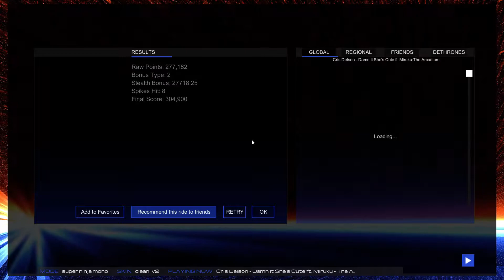The Audiosurf Arcadium - Cris Delson - Damn It She's Cute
Audiosurf's a game that generates Tracks based on the song (or audio of a youtube video) and then lets you ride them. It has a host of different modes and skins, both original and community-made;
Skin used: Clean_v2
Mode in video: Super Ninja Mono
Gamemode rules:
The aim is to gather as many points as possible, by collecting blocks from the track. Each of the three columns has the capacity to hold 7 blocks. Collecting an 8th block in the column, or not collecting any blocks for too long, after the grid has a group of 3+ blocks connected to each other; will result in collecting the blocks. The more blocks get collected, the more points are given, and it's best to collect as many points at once as possible (collecting 21 blocks will give about as much points as collecting 2 sets of 15). Similarly, when collecting the large "Power blocks" you want your grid to have as many blocks as possible. Additionally, overfilling a column during the corkscrew loop after a power block will make you loose blocks from the grid.
Finally, there are spikes around the track. Collecting a spike will remove one block from your grid in the appropriate column. The more spikes you collect, the lower the final bonus is (not featured in the video, calculated once track is done).